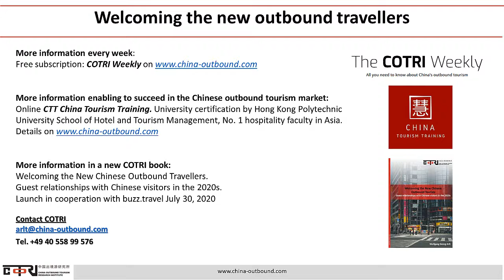Tourism & Innovation: Interview Prof. Dr. Arlt with Dr. Rudy Snippe - BUZZ EXPO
COTRI China Outbound Tourism Research Institute proudly presents:

Interview CEO COTRI Prof. Dr. Arlt
with
Dr. Rudy Snippe, CEO Stocastic World

for BUZZ_EXPO

WHAT MAKES BUZZ.TRAVEL UNIQUE?
BUZZ.travel is a global B2B network of travel/tourism industry professionals and travel industry partners that serves the full spectrum of the travel industry.

Find and book anything you need; whether it’s a local DMC for the next event, a distribution channel for your hotel or your new full-time reservation manager.

We combined all resources of the travel industry, and we will grow beyond a simple directory into the most trusted resource for finding qualified and experienced tourism professionals, suppliers, and travel industry partners. (BUZZ.Travel)